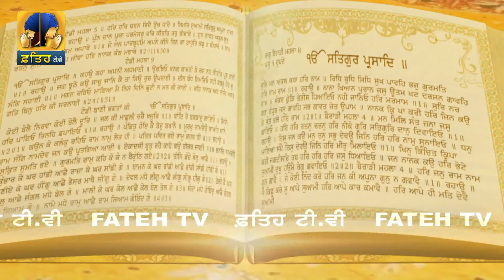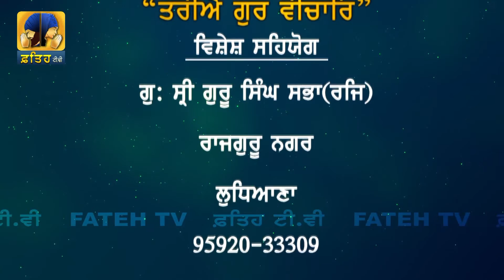Fateh Tv | Tariye Gur Vichar Epi- 39 | HD